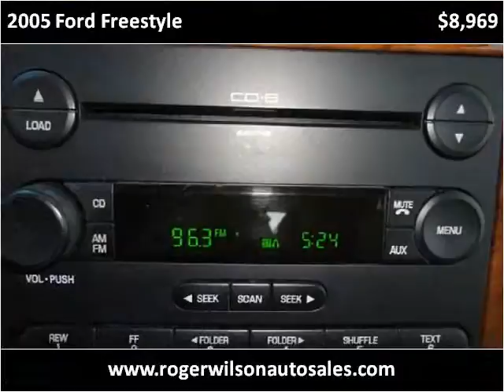2005 Ford Freestyle Used Cars Saint Louis MO